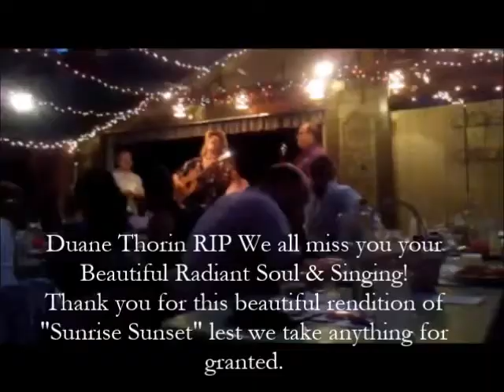♥💫♫ Duane Thorin ♫💫 ♥ Sunrise Sunset@Coffee Gallery 3-12-17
♥💫♫ Duane Thorin ♫💫 ♥ @Coffee Gallery 3-12-17
@The Coffee Gallery for Paul Zollo's Allstar Tribute for his book
 "Song Writers On Song Writing"
With Neil Rosengarden on piano @The Coffee Gallery
for Paul Zollo's
Allstar Tribute for his book
With Neil Rosengarden on piano, Chat Watson and Fernando Perdomo on guitar

I was so touched that afternoon by Duane's singing and friendly demeanor and the love in the room was just radiantly aglow! Duane put together many memorable gatherings, he will be greatly missed by us all!